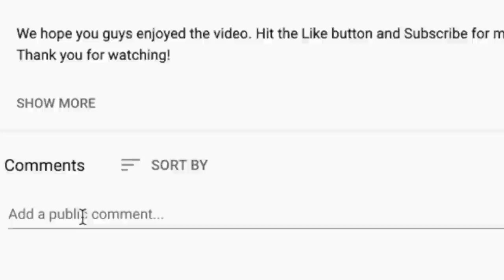🎵 Rumjacks - Irish Pub Song REACTION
Thanks for checking out our Rumjacks reaction. Irish Pub Song is a banger lol!

BTC address: bc1qnk9au02dt90pafnl2tzcq8r4jj67n0h5g82fgj
ETH address: 0x5693df730D342E11DcABbE0BCeE801A5910725d1
XRP address: r4wVQdYAcN3bov8oERmBWgcUHSszDv3HDS

🍼 OUR BABY REGISTRY ⬇